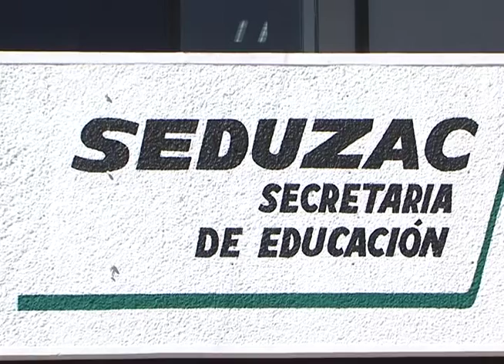Debe Rayas Ochoa elegir entre Seduzac y MT: Judit Guerrero